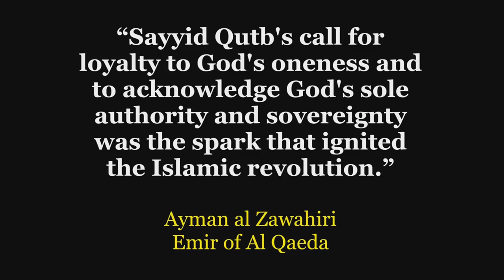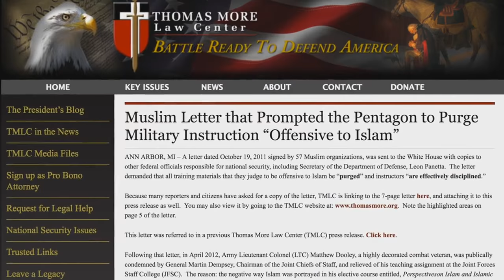Peggy Mast - Tales of a Tenacious State Rep. fighting Sharia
Representative Peggy Mast is the Speaker Pro Tem of the Kansas State House representing the 76th District of Kansas since 1997.

She has been a strong leader on matters of security in Kansas, and has advocated for other legislators in Kansas to be strong as well.  She knows the issues around sharia and jihad better than any other state legislator in the nation.

She shares several stories with the viewers.

Muslim Brotherhood leader from Turkey - Turquoise Foundation - came to her office and told her there is no sharia.  She challenged him that there are signs in Kansas saying SHARIA.  He also commented positively about Sayyid Qutb and Fetullah Gulen.

Member of the military who had oversight over a prison in Iraq thought it was good they gave the prisoners Korans and taught them to read so they would know Islam is the religion of peace and not conduct war.

Case of Muslim woman in a divorce case in Kansas and husband wanted it adjudicated under sharia.

See the evidence of the jihadi network in America by picking up your copy of the DVD